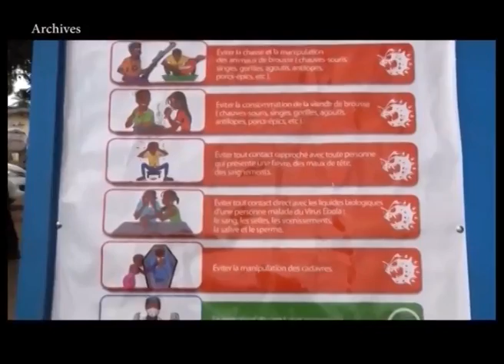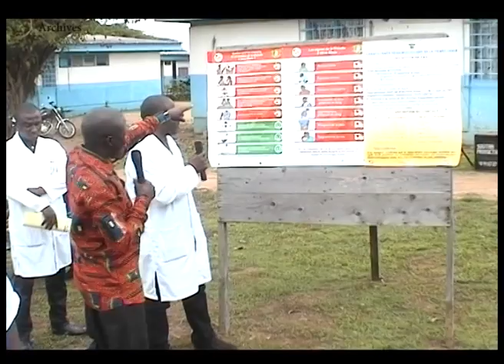Santé/Korhogo : le ministre de la sante fait le bilan de la sensibilisation contre Ebola